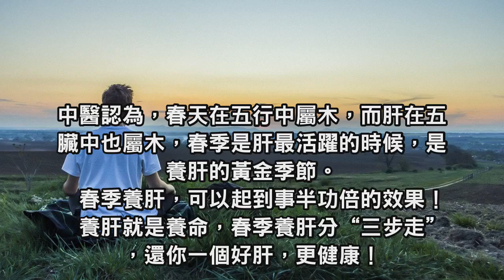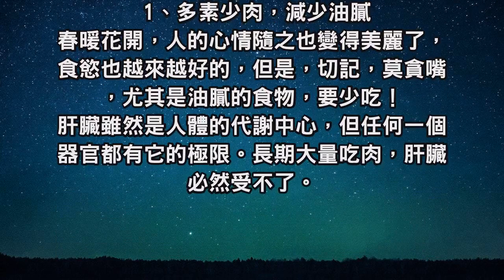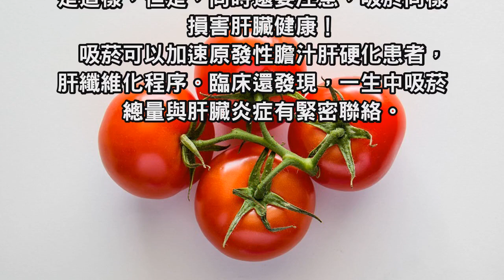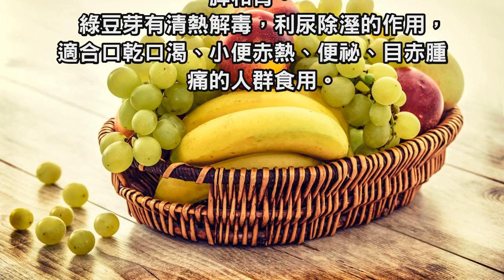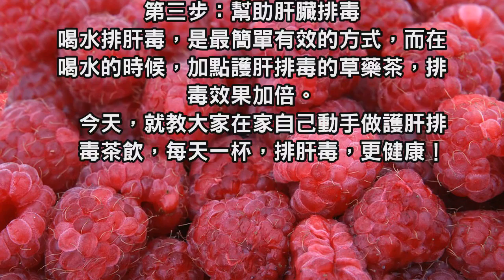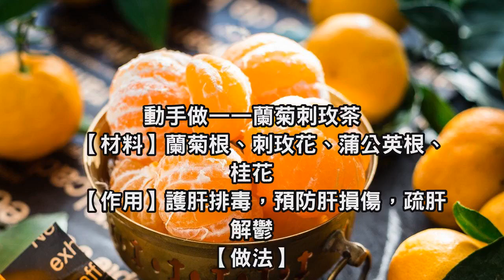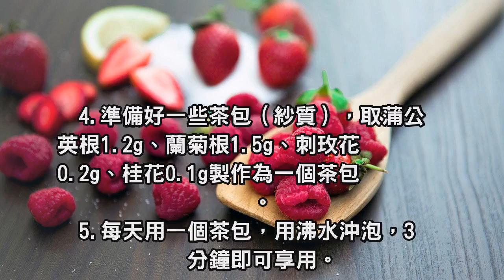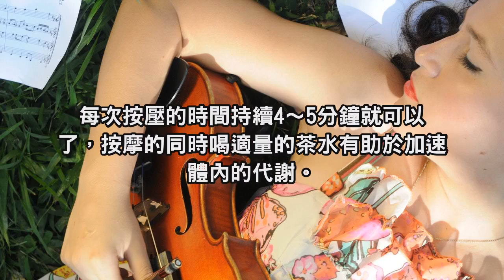養肝就是養命，春季養肝分“三步走”，還你一個好肝，更健康！